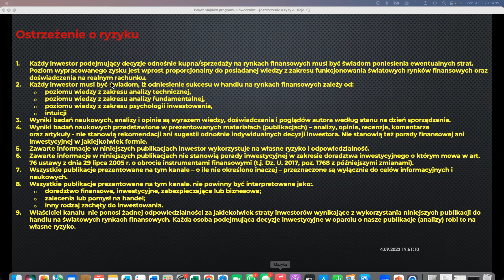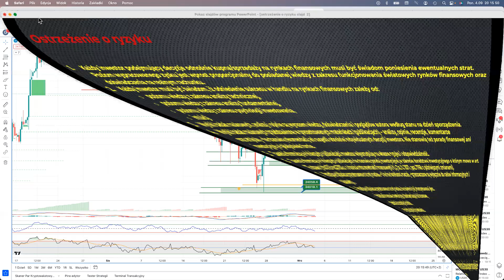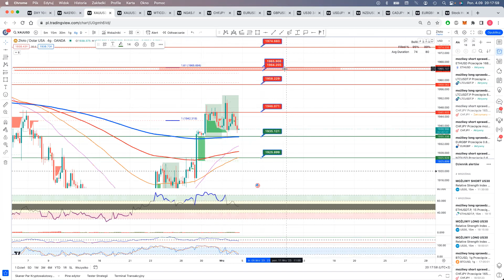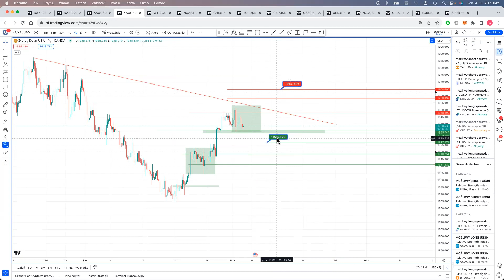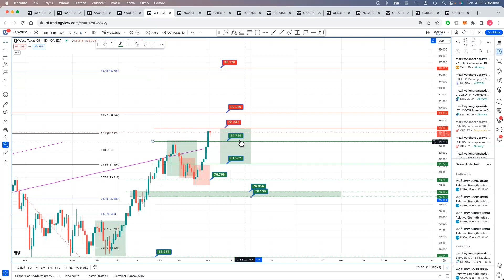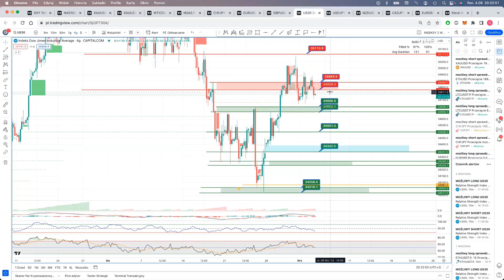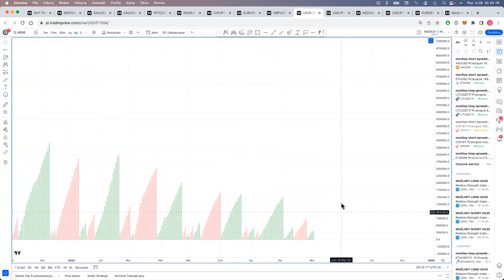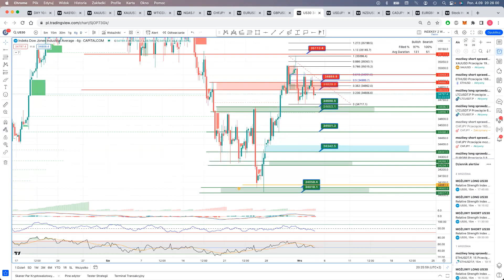sytuacja na rynkach tradycyjnych 04/09/2023